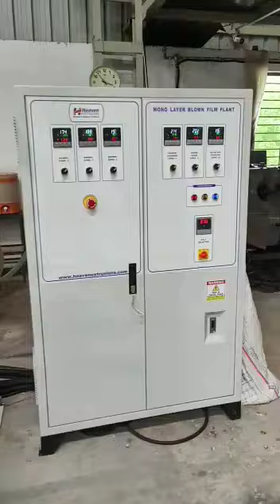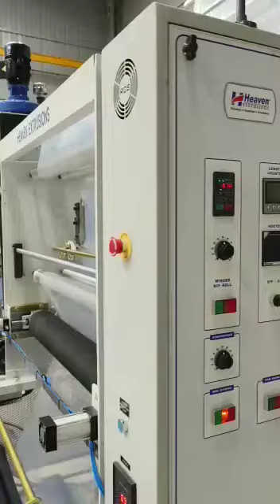Heaven Shrink Film making plant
Video from Heaven Extrusions